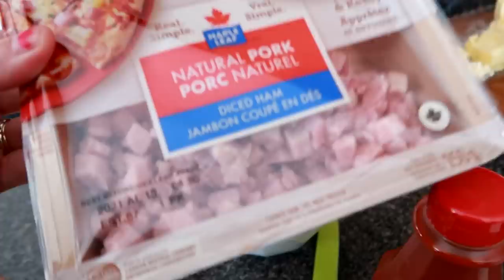Cantering Our Horses in The Deep Snow!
DaybyDayVlogs
110 North Front Street - A3,
Suite #213
Belleville, Ontario, K8P 0A6
Canada